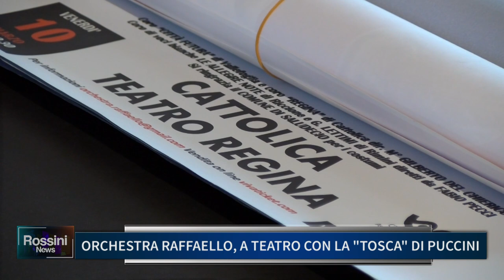ORCHESTRA RAFFAELLO A TEATRO CON LA TOSCA DI PUCCINI